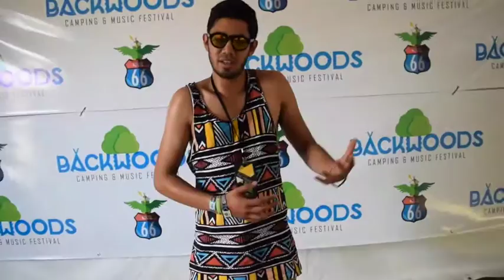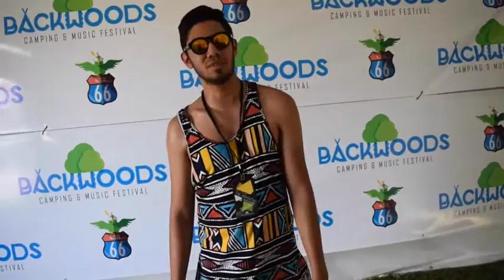Backwoods Music Festival Interview: Solstis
We met the front-man of Solstis at Backwoods Music Festival. Very fun to talk with. He talks about his music and some of his favorite bands. Filmed and edited by Will Harrison of The OKC Edge.